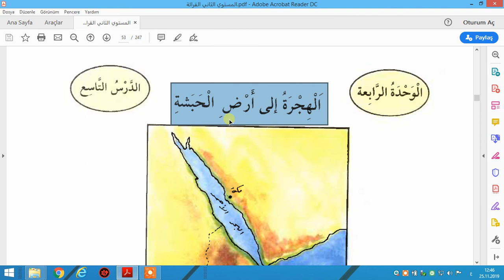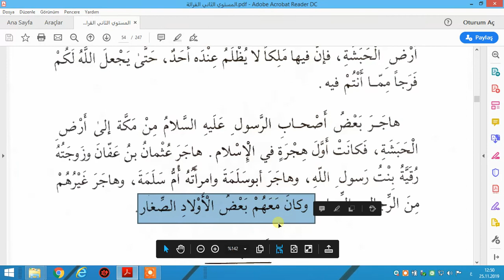silsiletu lisan el kiraaetu 2 ders 9